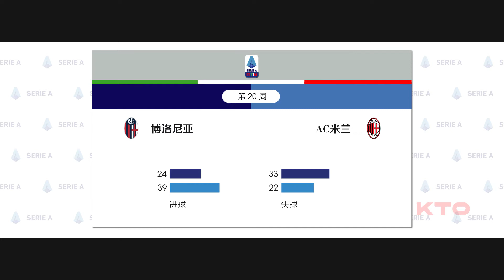[KTO独家赛事分析]意甲-1月30日 22:00 博洛尼亚 VS AC米兰